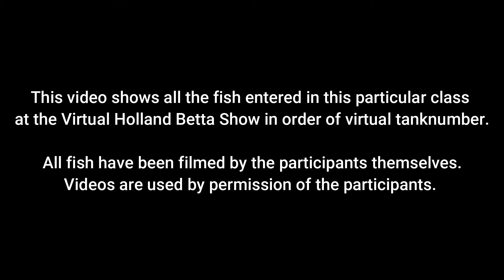F4: Doubletail Plakat Females - All Colors (Virtual Holland Betta Show 2020)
Virtual Holland Betta Show - August 2020

Overview of the video entries within the F4: Doubletail Plakat Females - All Colors (Regular Show Class).